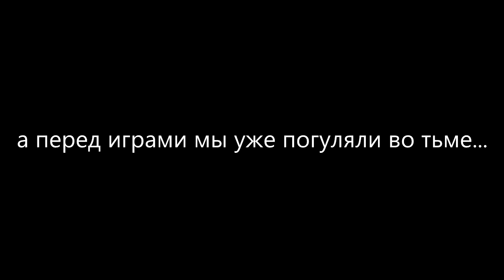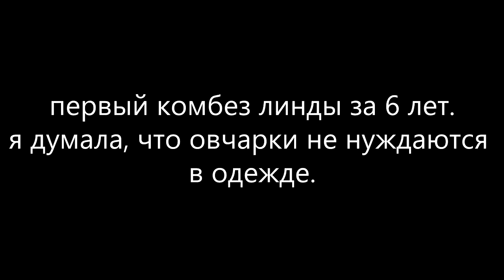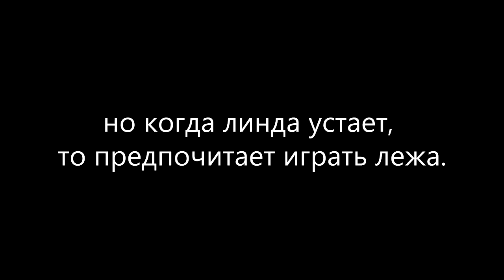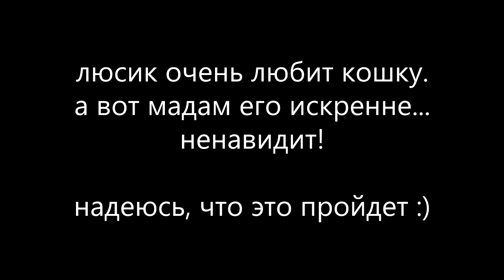ОБЫЧНАЯ ЖИЗНЬ С ДВУМЯ СОБАКАМИ. ШИППЕРКЕ, БЕЛАЯ ОВЧАРКА. УТРО, ИГРЫ, ПРОГУЛКИ.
"Псы Городских Окраин" снова на связи. Что такое две собаки в доме и с чем их "едят"? В этом ролике я вкратце расскажу и покажу вам зарисовки из нашей повседневной жизни, а в частности: будни трехмесячного щенка шипперке (самой маленькой овчарки в мире), белой швейцарской овчарки и даже мадам чиновницы - черной кошки.

К сожалению, мне пока что ооочень трудно снимать видео с улицы, потому что третьей руки у меня нет, а ребята занимают все мое внимание. Но я уверена, что в процессе взросления Люсика я смогу гораздо чаще и качественнее радовать вас ролики в стиле outdoor!

Не забывайте подписываться на наш новый канал и делиться видео со своими друзьями: впереди много всего полезного и интересного. Также я всегда открыта для запросов на интересующие вас темы :)